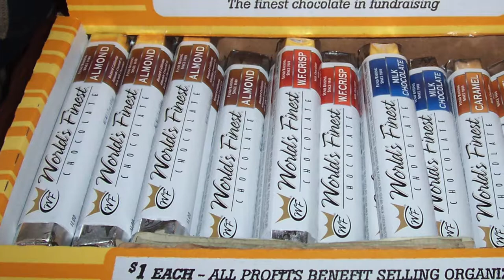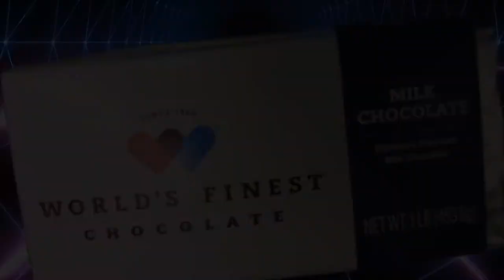Pirate News: World's Finest Chocolate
The best tasting fundraiser this side of the delta!  Come and taste the "World's Finest Chocolate!"